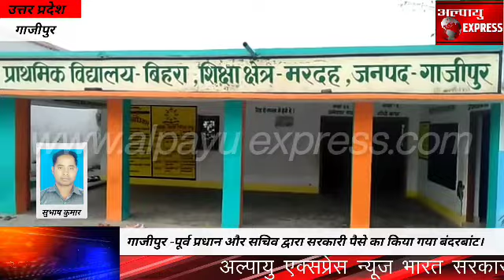गाजीपुर -पूर्व प्रधान और सचिव द्वारा सरकारी पैसे का किया गया बंदरबांट।